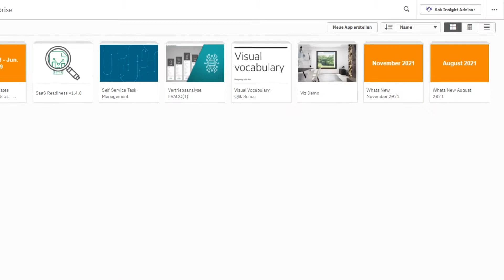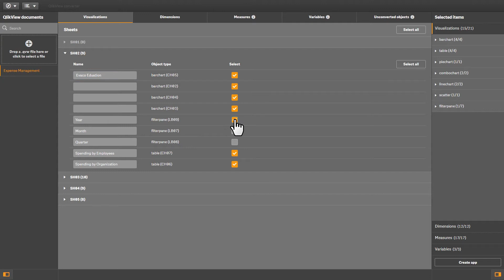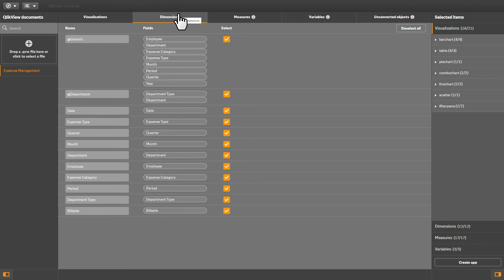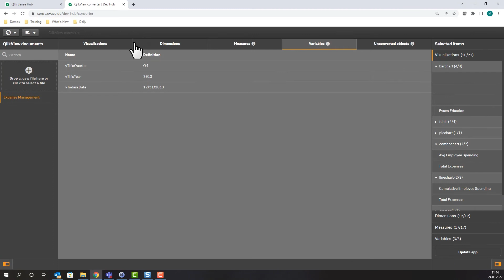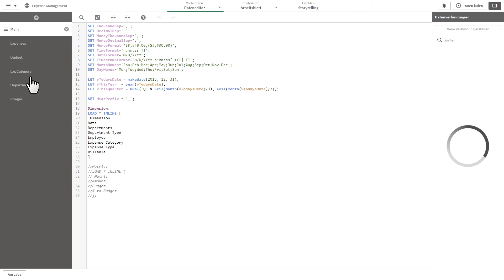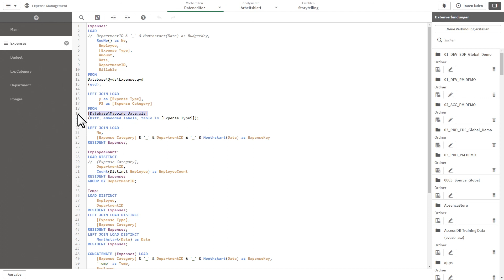QlikView Converter in Qlik Sense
Wie ihr mit dem QlikView Converter aus Qlik Sense, QlikView Applikationen in neue Qlik Sense Applikationen konvertieren könnt, zeigen wir euch in unserem EVACOeducation Video.
Den QlikView Converter findet ihr auf dem Dev Hub.

Weitere Tipps rund um Qlik findet ihr auf unserer Website und unseren Social-Media-Kanälen.